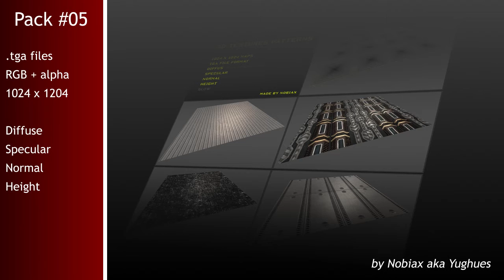Free textures pack 05 | Nobiax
[FR]